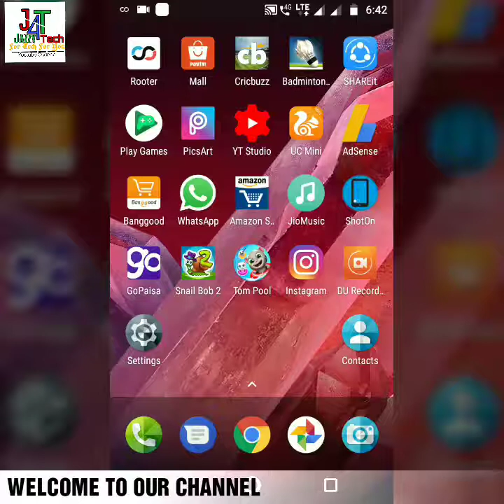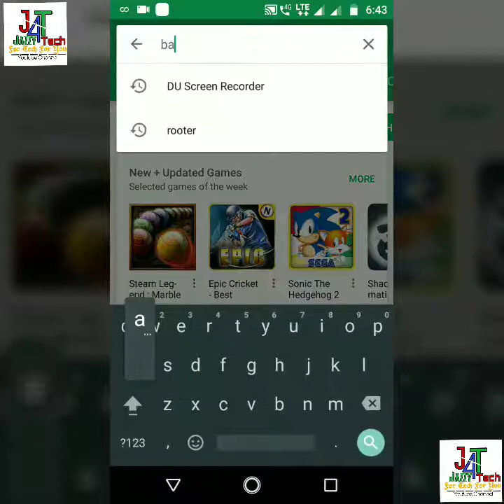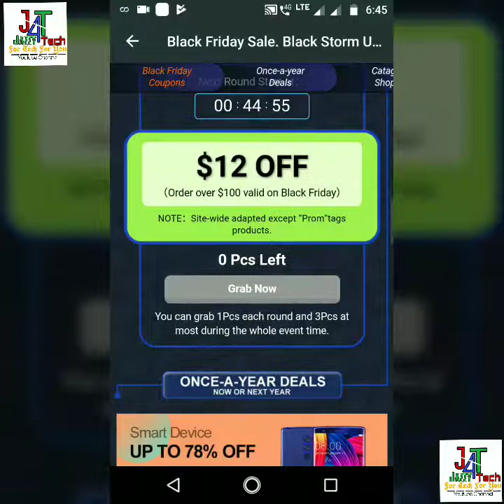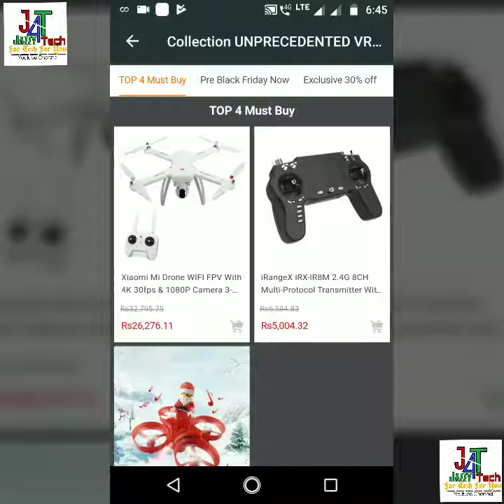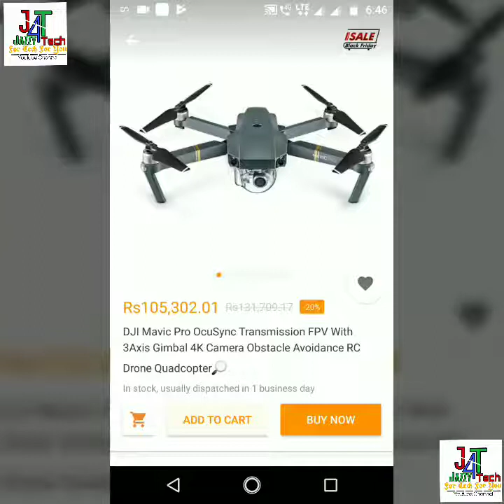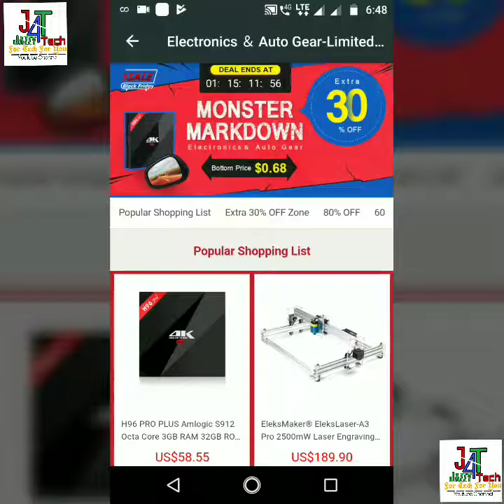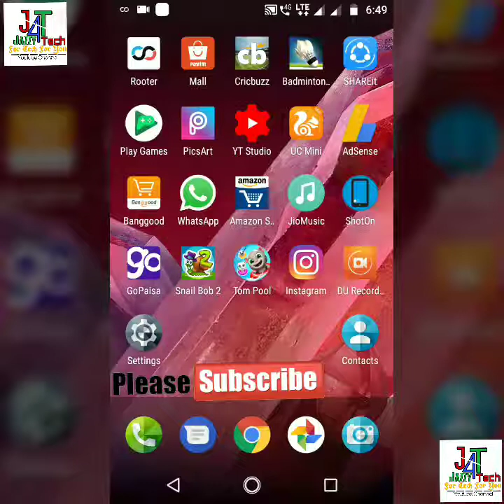What is Black Friday Sale - Banggood Offers and Coupons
Hey guys this video is on the topic of black friday sale. As all the shopping websites giving huge offers this time